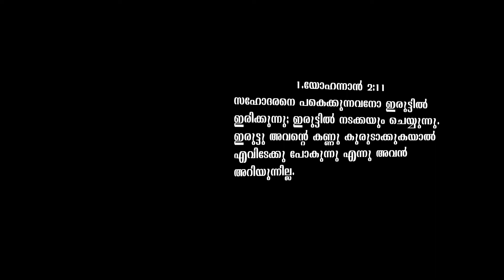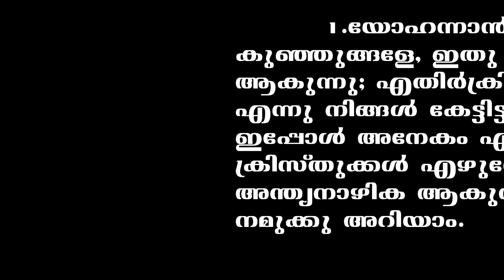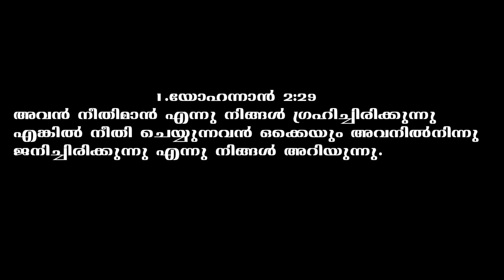1-JOHN|CH:2(1.യോഹന്നാൻ - അദ്ധ്യായം-2)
MALAYALAM AUDIO BIBLE WITH WORDS